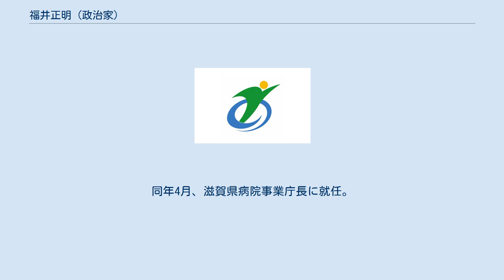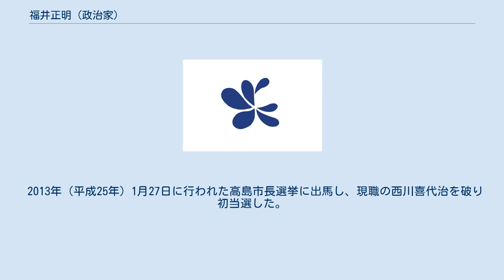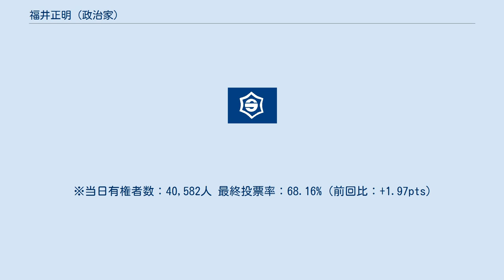福井正明 (政治家)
福井 正明（ふくい まさあき、1952年1月16日 - ）は、日本の政治家。
滋賀県高島市長（3期）。
 滋賀県安曇川町（現・高島市）出身。
安曇川町立安曇小学校、安曇川町立安曇川中学校、滋賀県立高島高等学校、立命館大学法学部卒業。
1970年（昭和45年）、安曇川町役場に入庁。
1972年（昭和47年）、滋賀県庁に入庁。
 2003年（平成15年）4月、市町村合併推進支援室長に就任。
2005年（平成17年）1月1日、出身地の安曇川町はマキノ町、今津町、新旭町、高島町、朽木村と合併し廃止。
高島市が誕生する。
 2012年（平成24年）3月、滋賀県庁を退職。
同年4月、滋賀県病院事業庁長に就任。
10月、同職を辞職。
 2013年（平成25年）1月27日に行われた高島市長選挙に出馬し、現職の西川喜代治を破り初当選した。
2月13日、市長就任。
 ※当日有権者数：42,990人 最終投票率：72.14%（前回比：-4.11pts） 2017年（平成29年）1月29日に行われた高島市長選挙に出馬し、新人の熊谷ももを破り再選。
 ※当日有権者数：42,619人 最終投票率：66.19%（前回比：-5.95pts） 2021年（令和3年）1月31日に行われた同選挙で、元副市長の山口知之を破り3選。